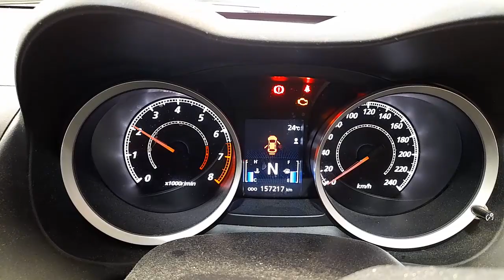WRECKING 2011 MITSUBISHI LANCER 2.4L PETROL AUTO C32393